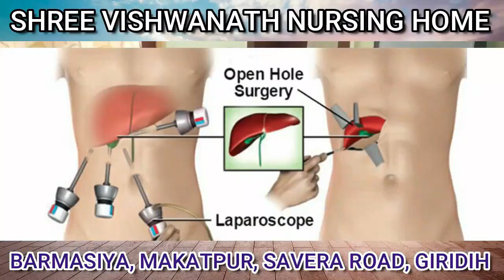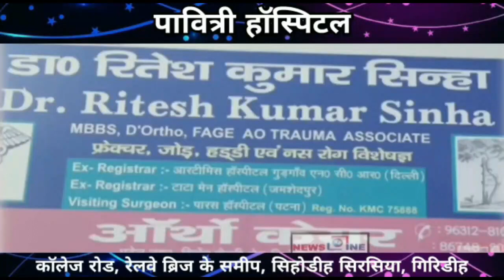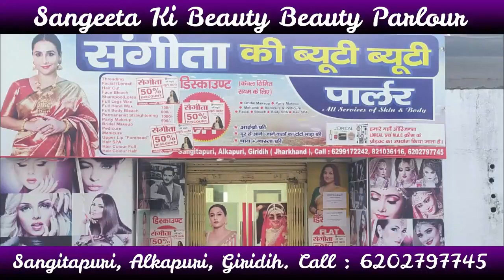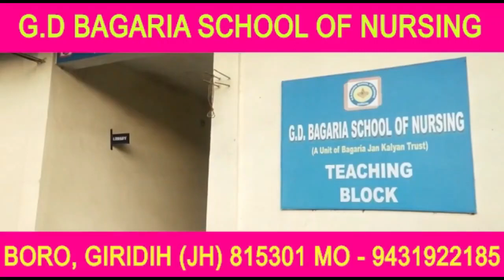NewsLine Giridih 25 July 2022